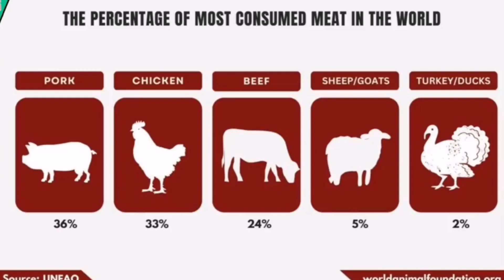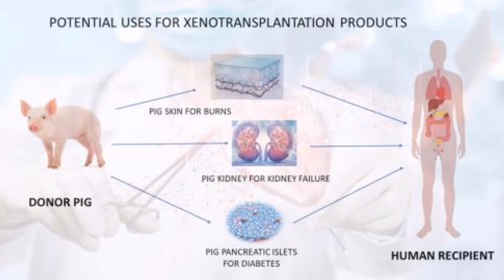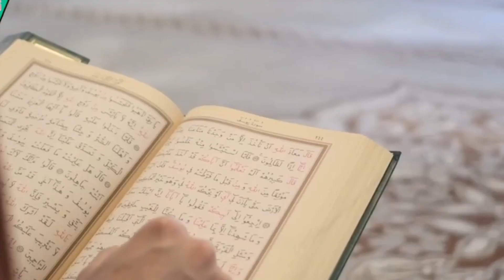The Dark Secret: Why Jews and Islam Never Eat Pork Curry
The pig is considered an unclean animal as food in Judaism and Islam, and parts of Christianity.
        And for us in the UAE, pork is taboo based on Islamic laws like in many other Arab nations. The main reason pork is forbidden for Muslims is because it says in the Holy Quran that some food is allowed, while others are explicitly declared haram, which means forbidden. And pork is one of those forbidden foods.
           Both Judaism and Islam have prohibited eating pork and its products for thousands of years. Scholars have proposed several reasons for the ban to which both religions almost totally adhere. Pork, and the refusal to eat it, possesses powerful cultural baggage for Jews.